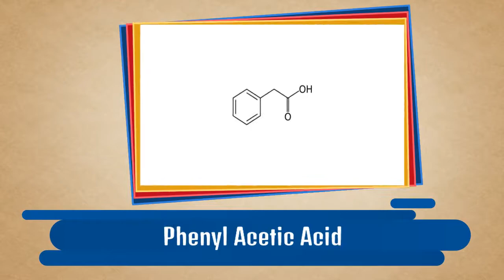Phenylalanine Calcium Salt Manufacturer in Gujarat, ZENI BIOTECH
ZENI BIOTECH - We are professionally managed Manufacturer and Supplier of Phenylalanine Calcium Salt and Phenyl Acetic Acid based in Ankleshwar, Gujarat, India.